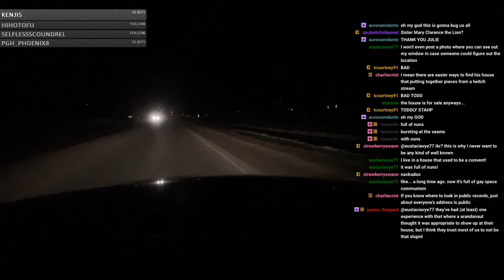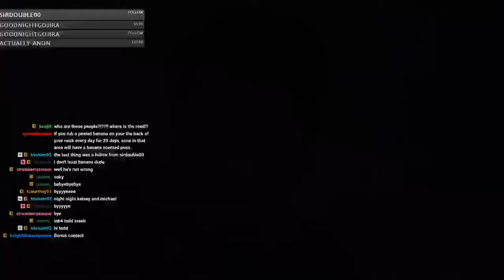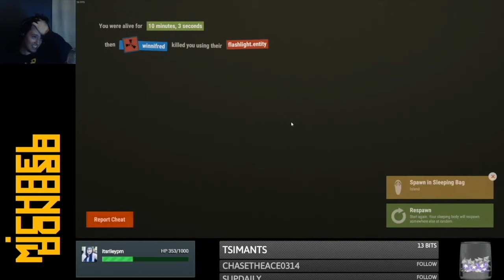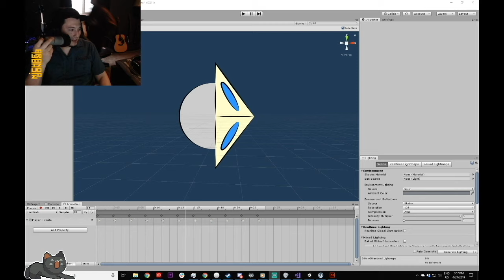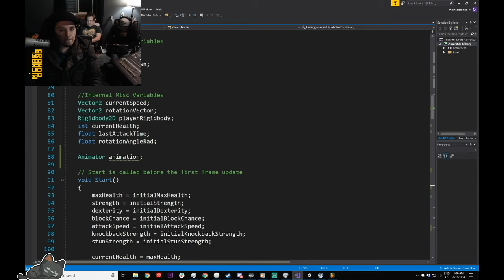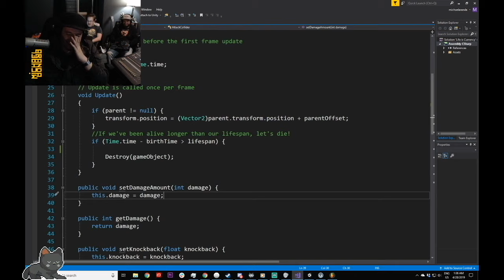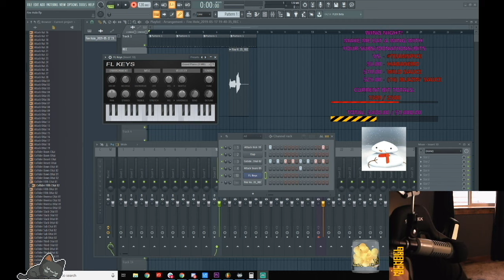michael aranda and friends 2: friend harder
p.s. the safeword is communism